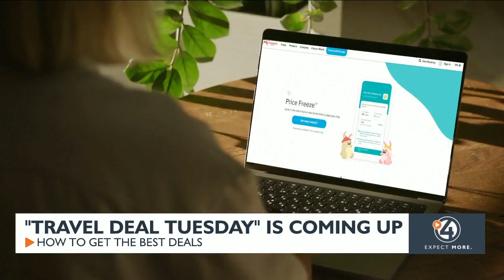Travel deal Tuesday